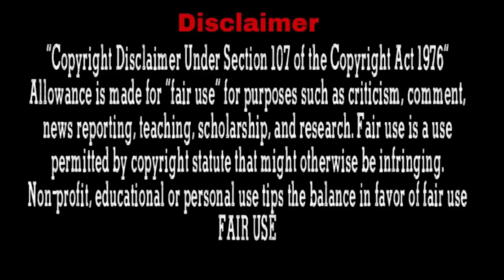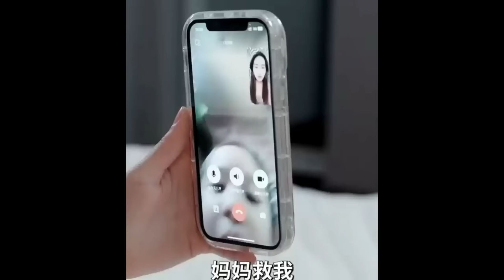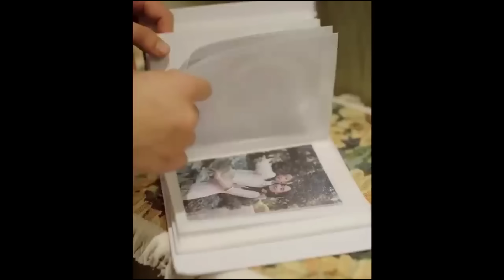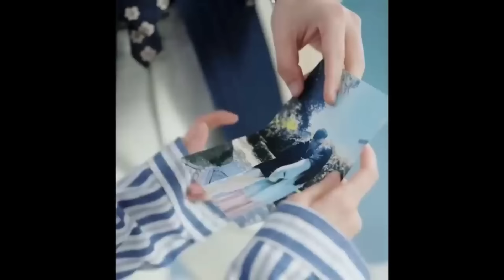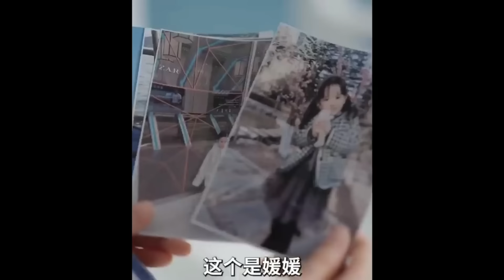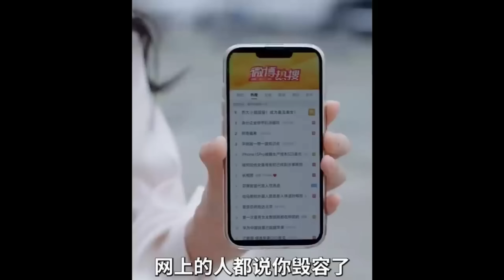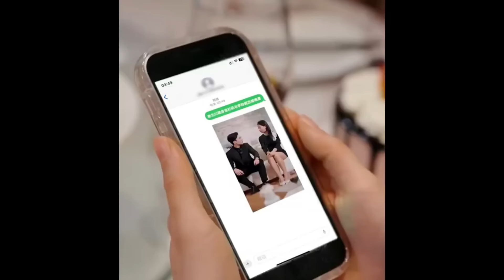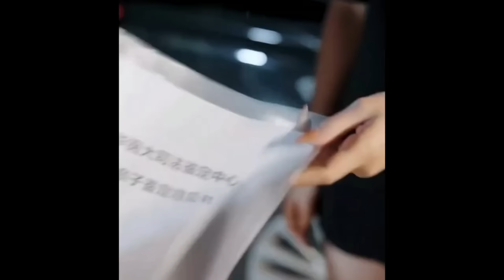Cute Twins are on Mission to get Married their Hot CEO Dad & Bossy Mom... In Hindi